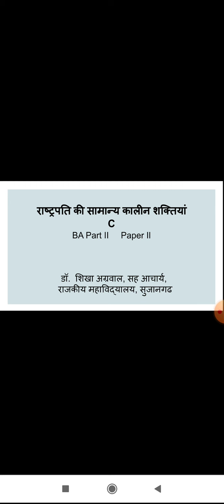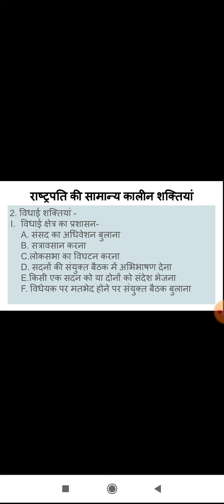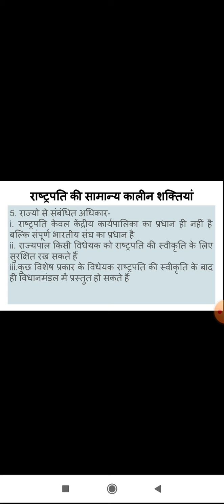राष्ट्रपति की सामान्य कालीन शक्तियां -C, डॉ शिखा अग्रवाल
BA II Paper Il